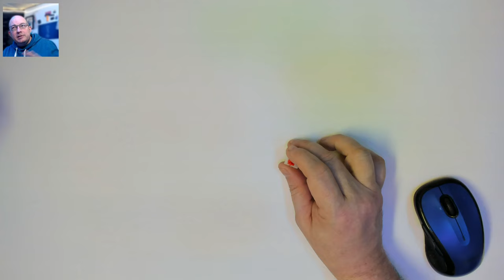Milk Princess Frankenswitch - MMD Princess linear in a Milky Red housing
This is my latest Frankenswitch, the Milk Princess; stem and spring from a 53g MMD Princess linear in the housing of a Gateron Milky Red.